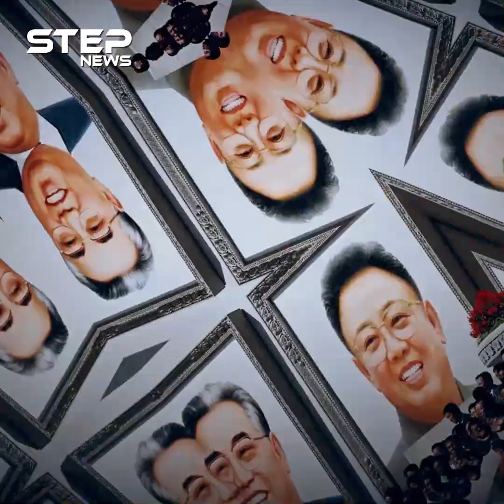وريثة الحكم في كوريا الشمالية.. ما لا تعرفه عن شقيقة كيم.. وبماذا تختلف عن أخيها؟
شقيقة زعيم كوريا الشمالية، والمرشحة لخلافة أخيها، المرأة الحديدة، التي أعدمت كل زملاء دراستها، وشاركت أخيها بإعدام المعارضين لحكمه من عائلتها وباقي الكوريين، أجرت لاختيار زوجها مسابقة، وتعشق التحكم والسيطرة أكثر من شقيقها.. ما لا تعرفه عن كيم يو في هذا الفيديو